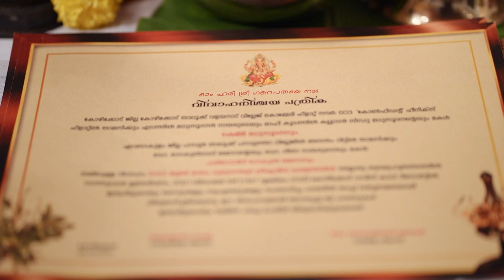Love destined! Kerala Hindu Engagement Film ft. Harigovind & Lakshmi | Calicut | Moonwedlock